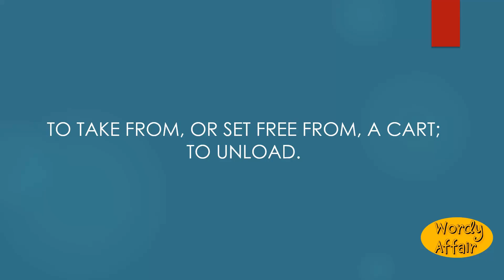Uncart Meaning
To take from, or set free from, a cart; to unload.

In this video, you will learn "Uncart" Meaning and pronunciation in English.

Wordy Affair